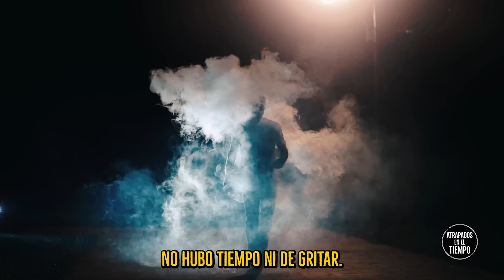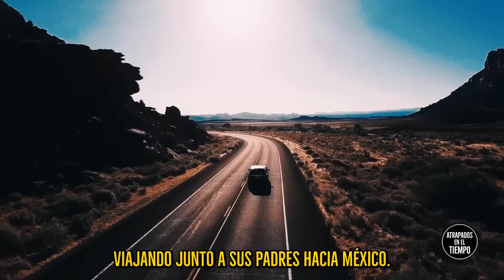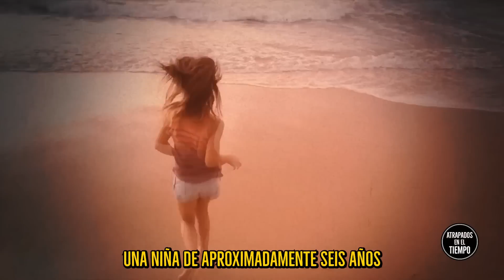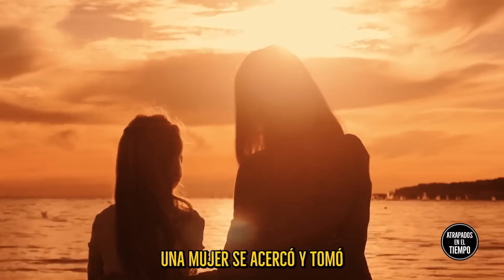Su hija es extraterrestre y tiene una misión importante